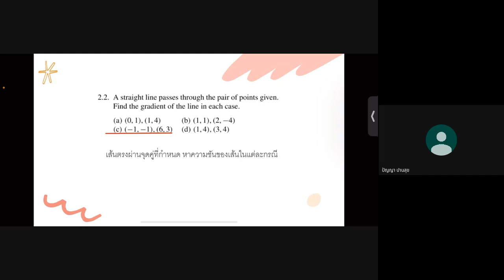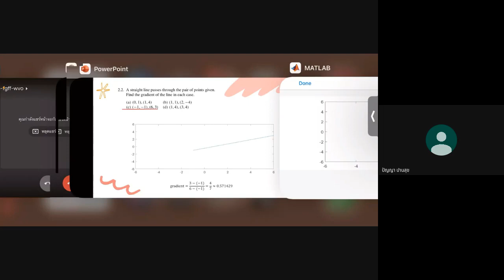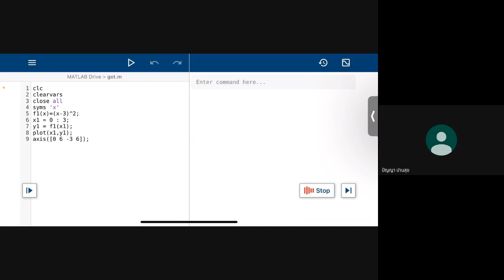Example of Graph Sketching 04